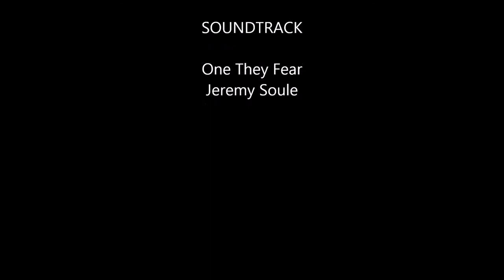Joey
Dead Creek Flow Trail